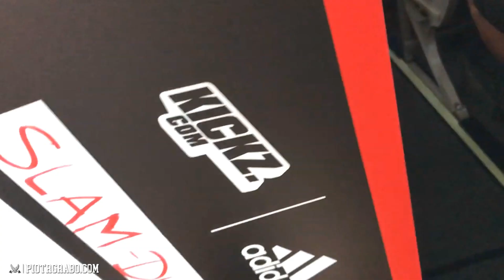DONOVAN Mitchell był w SZOKU! 🤯 PRZESKOCZYŁEM GO 😎